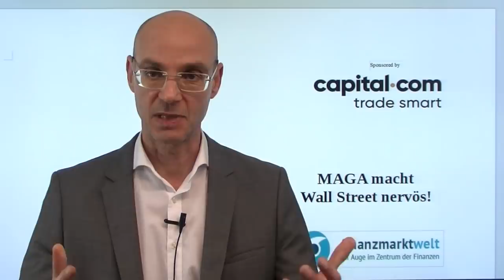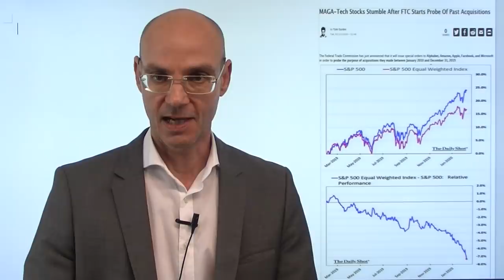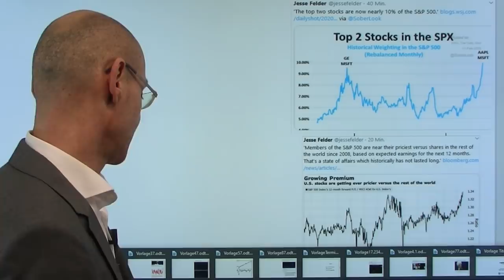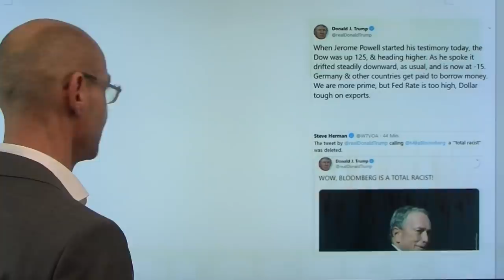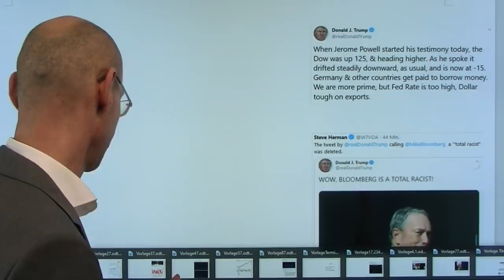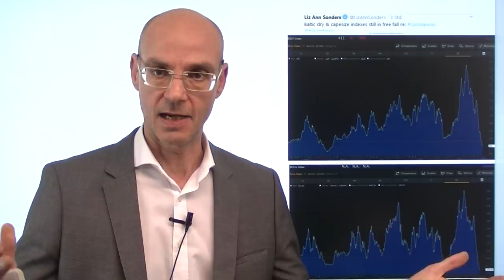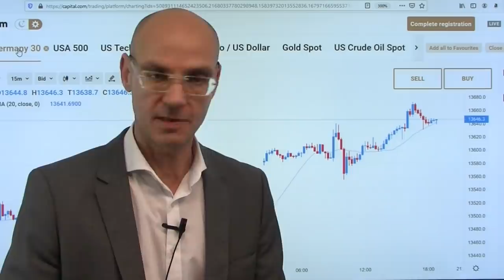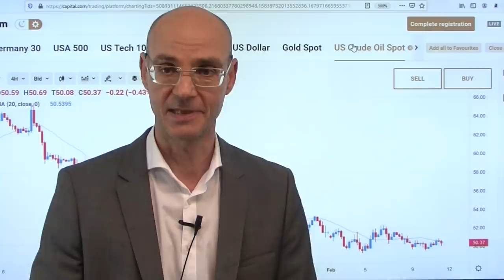MAGA macht Wall Street nervös! Marktgeflüster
Während die Aktienmärkte erwartbaren ökonomischen Folgewirkungen des Coronavirus weiter ignorieren, macht die Untersuchung der Federal Trade Commission (FTC) gegen die MAGA-Unternehmen (Microsoft, Amazon, Google und Apple) deutlich nervöser! Das könnte der Beginn sein von einer Ent-Monopolisierung des Tech-Sektors sein mit einer am Ende stehenden Aufspaltung der dominanten Tech-Konzerne. Damit geraten ausgrechnet jene Schwergewichte in den Fokus, die maßgeblich die Rally der Aktienmärkte in den USA getragen haben! Fed-Chef Powell wiederholt seine Aussagen der letzten Wochen und verschleiert weiter, was die Ursache des Stresses am Repo-Markt ist. Und Trump ist wieder einmal suaer auf Powell, weil der einfach die Zinsen nicht weiter senkt..